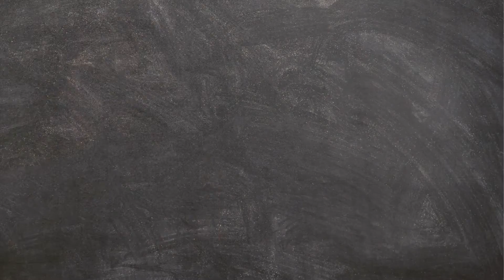MAMA EARTH BEATS LAKME BRAND IN COSMETICS